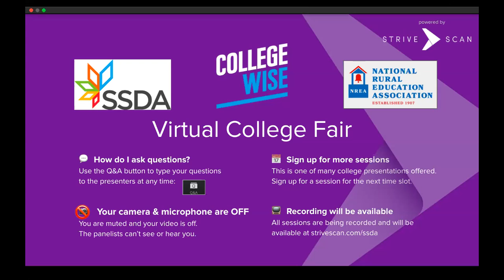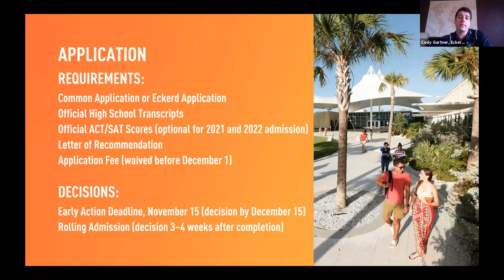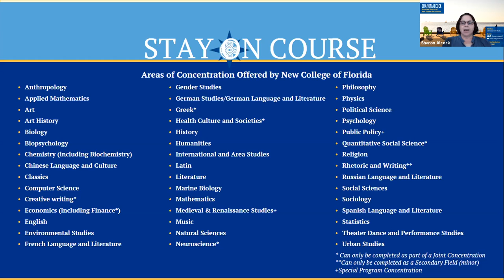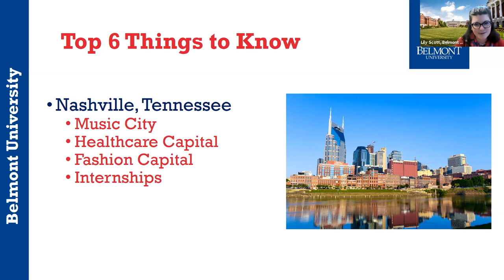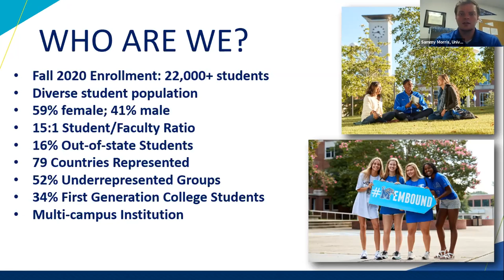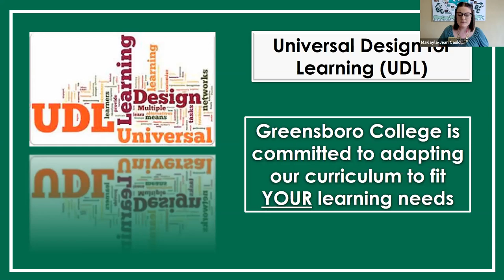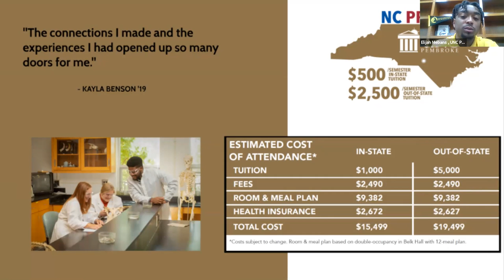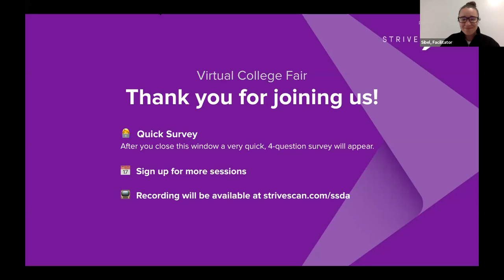Session B6 - Small School Districts Virtual College Fair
In this session, you will hear from the following institutions:

Eckerd College FL
New College of Florida FL
Belmont University TN
University of Memphis TN
Greensboro College NC
UNC Pembroke NC